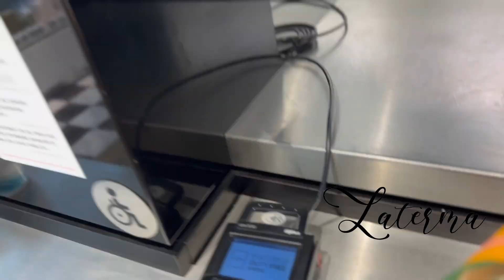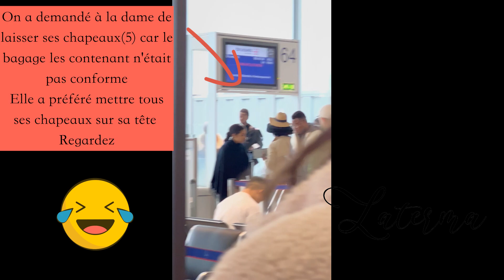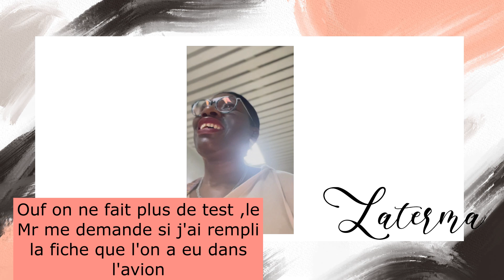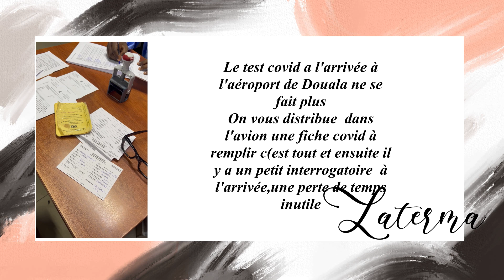vlog cameroun 2023